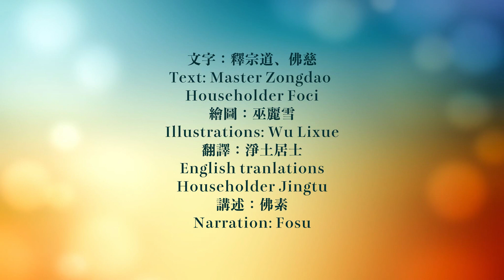善導大師的故事｜淨土宗三祖師傳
文字：釋宗道、佛慈
Text: Master Zongdao 、Householder Foci
繪圖：巫麗雪
Illustrations: Wu Lixue
翻譯：淨土居士
English tranlations Householder Jingtu
講述：佛素
Narration: Fosu

善導大師的故事

善導大師出生於隋大業九年(613 年)，俗姓朱，安徽泗州人。

大師的幼年時代，隋煬帝三次親征高麗失敗，各地紛紛爆發戰爭，隋朝很快滅亡。

十一歲時，大師目睹世間疾苦，出離塵寰的道心自然萌發，於是遠拜山東密州的明勝法師落髮出家。

明勝法師是三論宗的宗師級人物，他很愛惜這位氣宇不凡的孩子，為之取名為「善導」，悉心指導其研習《法華經》、《維摩詰經》等大乘經典。

一次偶然的機緣，大師看到了一幅「西方變相圖」，即描繪阿彌陀佛極樂世界美妙勝景的畫。大師看得心馳神往，油然生發了願生極樂之志。

大師於二十歲時受具足戒，成為了一名正式的比丘。

隨後，大師周遊寰宇，尋師訪道，苦苦追尋往生極樂之法。

有一次，大師與一位名叫妙開的僧人一起研讀《觀無量壽經》，知道了可以通過觀想阿彌陀佛和極樂世界的莊嚴來達成往生極樂的心願。

於是，大師在二十三歲時來到了長安附近的終南山悟真寺，寺裡清幽靜謐的環境非常適合靜修。

大師依照《觀經》的觀想方法，經過數年的精勤用功，證得了觀佛三昧，能在深妙的定境之中遍覽極樂世界，如同看眼前之物，歷歷分明。

二十多歲就能在無人指導的情況下深證觀佛三昧，大師這一成就可謂前無古人後無來者，這也就不難理解為何律宗的開山祖師道宣律師會把比自己小十七歲的善導大師寫進《續高僧傳》裡了。

雖然已證得三昧，但大師並未因此自滿，仍在孜孜不倦地探求有關淨土的教義。二十九歲那年，聽人說起道綽大師在山西并州玄中寺弘宣《觀經》深義，於是欣然前往。

道綽大師德望很高，是當時研習淨土教理最透徹的高僧，一生講 解《觀經》兩百遍，廣勸弟子念佛往生極樂淨土，著有《安樂集》兩卷，承續了龍樹、天親、曇鸞一脈的純正淨土思想，為之後淨土宗的建立打下了基礎。

已經八十高齡的道綽大師見到善導大師後大為歡喜，將自己畢生心得傾囊相授，對善導大師思想體系的建立產生了極其深遠的影響。

經過道綽大師的講解，善導大師明白了往生極樂的方法不僅僅只有在心中觀想，還可以口中稱念阿彌陀佛的名號，前者難，後者易。而且只要專念名號，仰靠阿彌陀佛的大願業力，任何人都百分之百往生。

四年之後，道綽大師往生，善導大師返回悟真寺。同年，玄奘大師自天竺取經回到長安，佛教的興盛與日俱增。

但是，佛經內容浩如煙海，一般人都只能望洋興嘆；而修行法門更是有八萬四千之多，該從哪裡下手成為了困擾修行者的一大難題。

佛教傳入中國後，經過數百年的摸索，到隋唐時期由各宗祖師創建了大乘八大宗派，為大眾提供了八套成熟的理論系統和修持方法。八宗之一的淨土宗即是善導大師創建的。

淨土法門由於修行方式與其他法門完全不同，自古以來就廣遭誤解，各家眾說紛紜，廣大行人沒有統一的標準。

鑒於這樣的情況，善導大師回到悟真寺以後，寫下了楷定古今的《觀經四帖疏》，提出了本願稱名、凡夫入報、平生業成、現生不退等思想，將阿彌陀佛的本願和盤托出，對有關淨土的諸多爭議給出了權威性的解釋。

在這之後，善導大師長期往返於京郊悟真寺與長安城之間，於京城的光明寺、慈恩寺、實際寺等各大寺院大弘法化，三年時間感得長安城滿城斷肉，出現了「家家觀世音，戶戶阿彌陀」的盛況，真正將佛法融入到了普通百姓的生活之中。

大師不僅弘化效果顯著，個人的修持也十分精嚴，每次進入佛堂便恭敬合掌，跪在佛前，一心稱念佛號，一直念到聲盡力竭才停下來。大師在證得觀佛三昧以後又證得了念佛三昧，這在古今高僧當中都極為少見。

大師嚴持戒律，纖毫不犯，從來不舉目視女人。

雖終日忙於弘法利生事業，但大師的衣服和碗缽都是自己洗刷，從來不會找人代勞。

大師從不和人談笑遊戲，說無意義的話，做無意 義的事，杜絕一切名利之念，外出時也不與眾人同行，都是一個人獨行，以免談論世事，妨礙念佛。

不管走到哪裡，只要看到有毀壞的寺院或佛塔，大師都會出資請人修繕。

大師還有一個名號，叫「光明和尚」，因為他口念一聲佛號，即有一道光明從口而發。唐高宗聽聞後，賜大師號為「光明和尚」。

各地僧眾仰慕大師盛德，紛紛前來拜師求道，悟真寺規模不斷擴大，至大師四十三歲時，已擁有佛寺群落六處，僧眾千餘人，殿宇庭堂四千多間，山上山下綿延四公里之多，大師在此開展教學與弘法，悟真寺也因此成為了淨土宗的根本祖庭。

大師不僅佛法造詣深厚，還具有卓越的藝術才華。咸亨三年(672 年)，大師六十歲時，唐高宗發心在龍門修福造佛，善導大師作為總設計者和監造者，締造了龍門大佛這一馳名古今的世界級藝術瑰寶。

除了雕塑之外，大師還在詩歌、音樂、書法、繪畫等方面留下了大量作品:《法事讚》《般舟讚》《往生禮讚》，均以梵唄唱讚的形式闡釋淨土，其內容多為優美的詩歌;一生書寫《阿彌陀經》十萬卷，近代有真蹟出土；繪製西方變相圖三百餘幅，敦煌千佛洞的《觀經》曼荼羅亦出自大師之手。

永隆二年(681年)三月，大師正在實際寺內指導畫西方變相圖，有一天，他忽然催促畫工加快速度，儘快完工，告訴弟子們說他很快就要往生了。

幾天後，在大眾念佛聲中，大師怡然長逝，回到了西方淨土，世壽六十九。

大師往生之後，高徒懷惲法師選擇終南山麓的神禾原最為靈秀之地建塔立碑，塔名為崇靈塔。後來，弟子們又依塔建寺，寺名為香積寺。

幾十年之後，有「後善導」之稱的少康大師曾特別前往長安光明寺善導大師的影堂，恭敬瞻禮善導大師遺像，乞願一見大師。頂禮之際，大師遺像竟是化成了金色佛身，顯現在空中。這一感應很快流傳開來，後世皆公認善導大師是彌陀化身。

作為淨土宗的開宗祖師，善導大師對後世的澤被本應惠及千古，但遺憾的是，由於唐末「會昌法難」以及五代十國的戰亂，包括淨土宗開宗立教的根本祖典——《觀經四帖疏》在內的絕大部分 著作均在中國境內失傳了，淨土宗的正宗傳承就此中斷。

在隨後一千多年的時間裡，廣大淨土行人缺乏純正的理論指導，只好引用他宗他派唯靠自力的修行理念，來解釋仰仗佛力加持的淨土法門，致使南轅北轍，痛失往生大利。

直到二十世紀末，曇鸞、道綽、善導大師一脈的著作才由慧淨法師、淨宗法師從《大正藏》中彙整編輯，廣泛出版流通，並且在他們的極力宣導下，善導大師創建的淨土宗再次煥發出光芒，引導一批又一批淨土行人踏上了必定往生的光明大道。